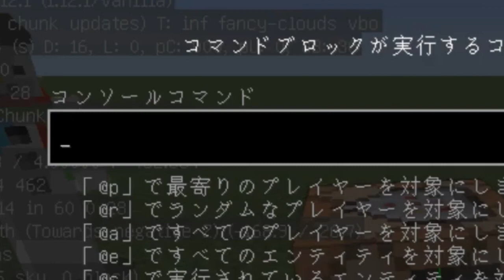[BTU]Better Together Updateに向けてコマンド講座 PC版マインクラフト～初級編・その５～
今年の秋頃にWin10・PE・XBOXONE・SwitchのマインクラフトにBetter Together Updateという大型アップデートにより
コマンドが使えるという事でJava版のマイクラでコマンドについて説明いたしナス！
このコマンドが使えるかどうかわかりませんが、Java版では使えるので
その勉強にもなるかと思いなす♪

～今回の内容～
0:00  召喚・コマンド
2:27  ギブ・コマンド
4:42  アイテムの番号について
7:49  紫の羊毛をフィルコマンドで敷き詰める時の方法
10:28 コマンドブロックの種類の説明

今回協力して頂いたPMTFworld9メンバーは
「かえでまるさん」です。
そして、声を担当してくれたのは「ジゼルさん」です。
ご協力ありがとうございナス♪

・お悩み相談・質問などのおたよりコーナー開設しましたっ！